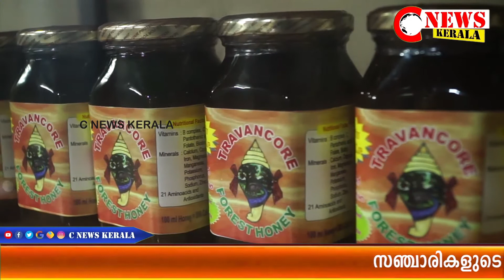കോന്നി ആനത്താവളത്തിലെ വനശ്രീ വിപണന കേന്ദ്രത്തിലെ വനവിഭവങ്ങൾക്ക് ആവശ്യക്കാർ ഏറെ.